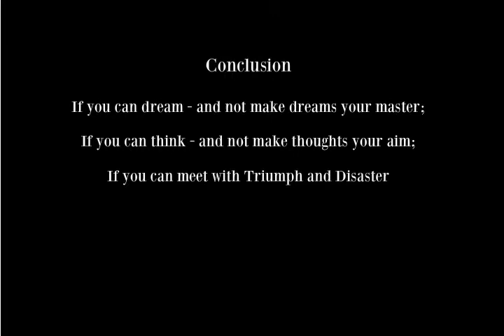O Joguinho flash que lembra SOTC! - Heir Parte 3 FINAL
espero que tenho gostado dessa série deem like no video e não se esqueça de se inscrever flw